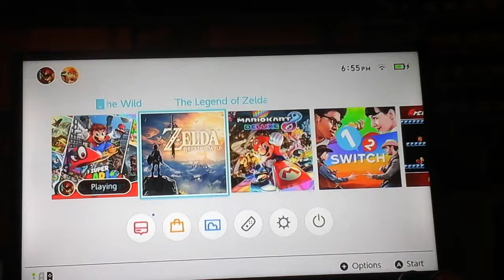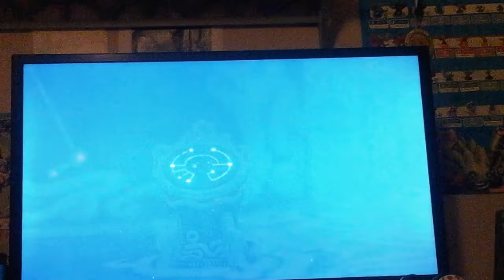Why Does Zelda not have PANTS!!!